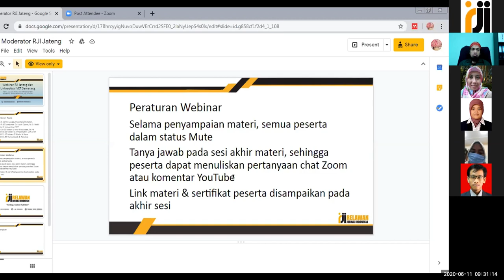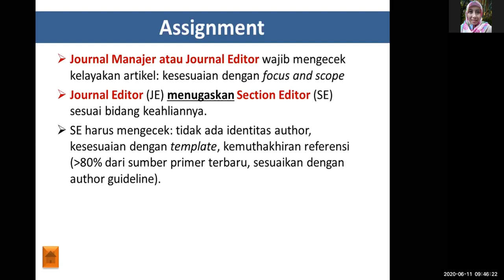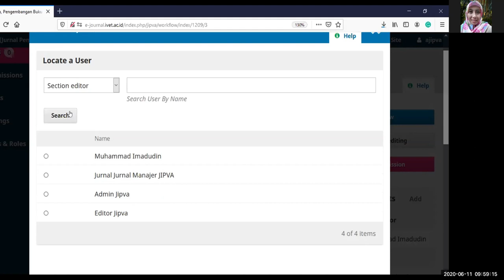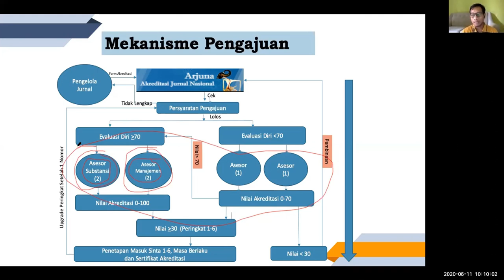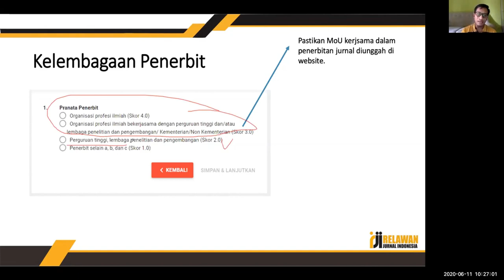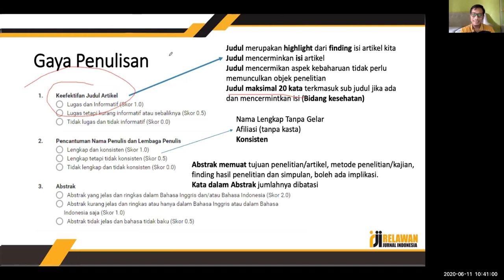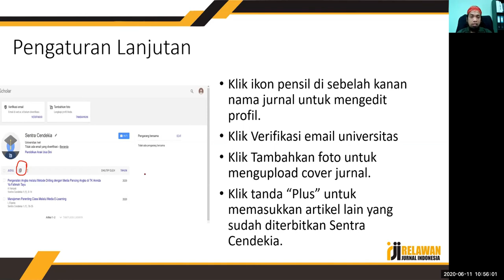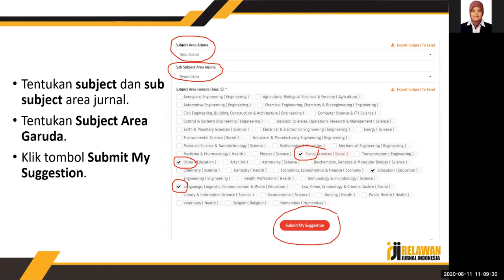Webinar RJI Jateng Seri 3 - Journal Publishing Management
Webinar RJI Jateng Seri 3 yang mengusung tema Journal Publishing Management ini diselenggarakan oleh Relawan Jurnal Indonesia Pengurus Daerah Jawa Tengah bekerjasam dengan Universitas IVET Semarang

Daftar Isi  :
1. Manajemen Naskah dalam OJS 3, dari Submit sampai Publish yang dibawakan oleh Yeni Widiyawati, M.Pd dari Universitas IVET - ( 0:15:05 - 0:45:08)
2. Strategi & Pendaftaran Akreditasi Jurnal untuk yang dibawakan oleh Arif Zainudin, S.IP., M.IP. dari Universitas Pancasakti Tegal - ( 0:46:05 - 1:23:22)
3. Indeksasi Google Scholar & Garuda untuk yang dibawakan oleh Wanto, M.Kom dari IAIN Purwokerto - ( 1:25:27 - 1:51:13)

Webinar ini dilaksanakan pada :
Hari, Tanggal : Kamis, 11 Juni 2020

dan acara webinar ini dibawakan oleh Atsani Wulan Sari , S.S., M.Hum. dari Universitas Tidar Magelang sebagai Moderator